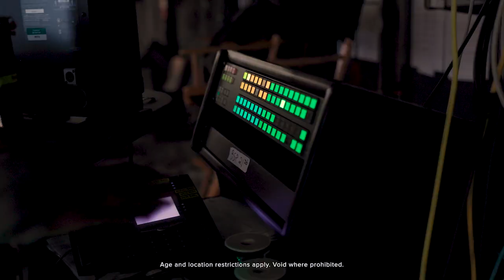Gronk, Kay Adams & Craig Carton Call FanDuel Customers For Responsible Gaming Education Month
Rob Gronkowski, Kay Adams and Craig Carton took some time to chat with FanDuel customers about some of the RG Tools available to them.

How do you stay in control of the way you play? FanDuel offers a range of tools that allow you to set limits for all aspects of your gaming – from the time you spend to the dollar amount of your bets. We brought in some special guests ring up customers to spread the word. Check it out and let us know!

To learn more about tools and other resources to help stay in control of the way you play head